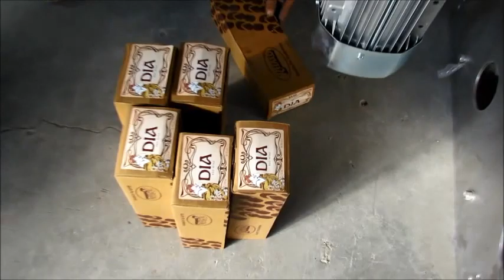STICKER LABELING MACHINE FOR CORRUGATED BOX SIDE APPLICATTION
We can offer label applicator for almost every application towards round bottle / Jar / Tin labeling, flat bottles and container labeling, Top side labeling, double side labeling etc.

Containers, Bottles, Jars, Tin, Boxes, Booklet, Hologram, L Shape labeling and every application that need sticker labeling can be accomplished at Shree Bhagwati Machtech (India) Pvt. Ltd., Ahmedabad.

Please visit us at our manufacturing plant for live demonstration of various machinery and packaging solution.